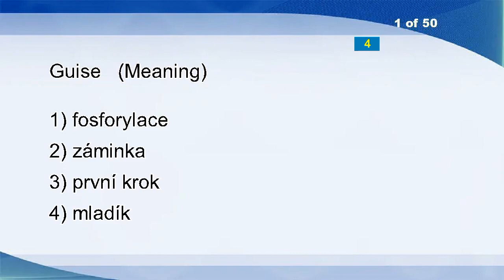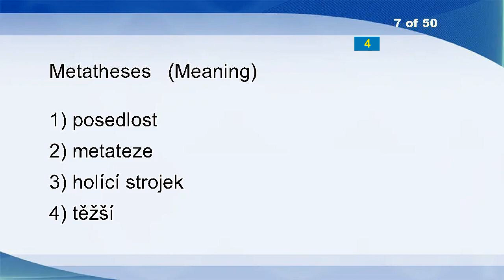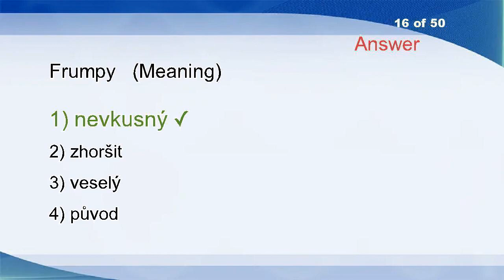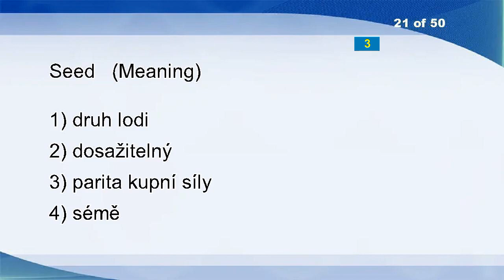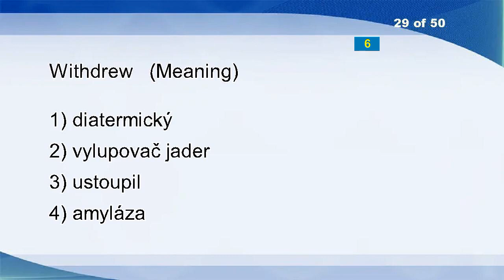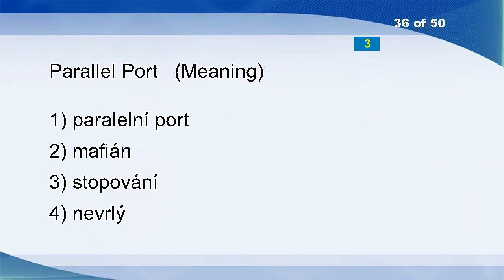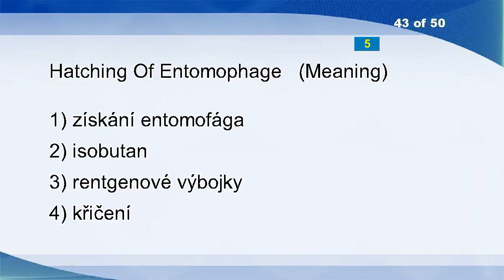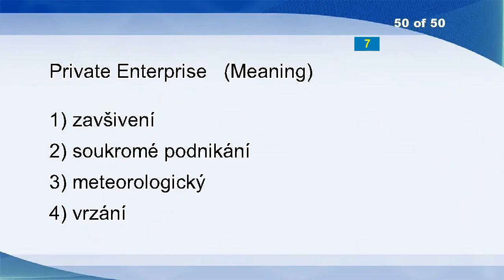English Czech Vocabulary Word Power Test 571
Guise
Financial Year
Privative
Foyer
Unrealisable
Quarks
Metatheses
Two-faced
Unceasingly
Nasty
Deposition
Reunion
Improper
Males
Defalcate
Frumpy
Jabber
Accelerated
Applier
Brought
Seed
Preach
Clause
Likeable
Liver Sausage
Transliterate
Careless
Demography
Withdrew
Arrival Hall
Stiffly
First
Thaw
Hail
Heaves
Parallel Port
Punch
Noncriminal
Weep
Cut-off
Laxity
Forsythia
Hatching Of Entomophage
Expressionistic
Energized
Unhesitating
Orotund
Incredulously
Barrow
Private Enterprise